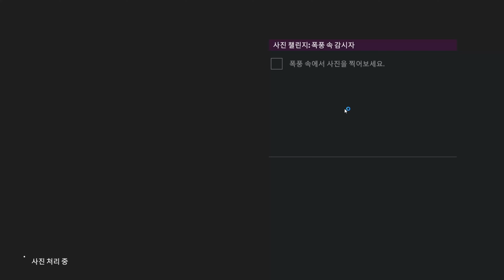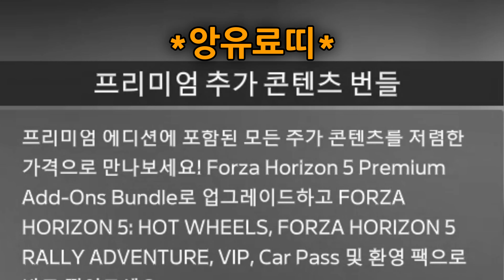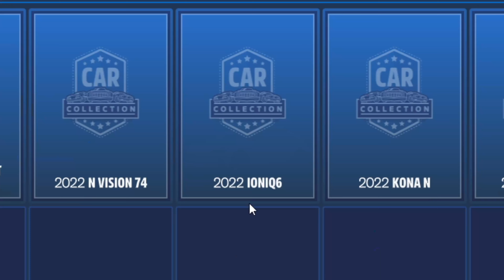열심히 왔는데 돈내랍니다 | Forza Horizon 5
편집 하다가 템플릿이 30프레임인 것을 확인해 60프레임으로
바꿨더니 모든 키프레임이 밀리는 대참사가 발생했다.
이로 인해 큰 의지를 잃은 핫산은 구독을 원하고 있다.